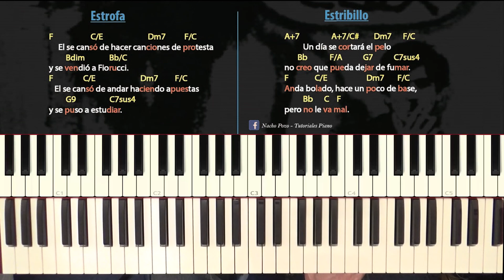Como tocar "Dos, cero, uno, transas"(Charly García) - Parte 2/3 - Estrofa y estribillo